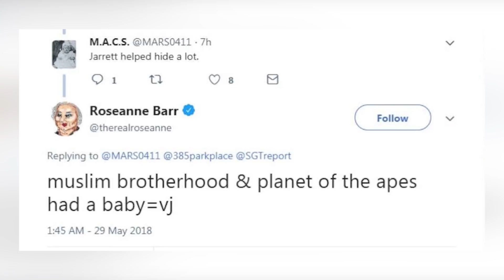12 TV-s színész, aki botrányos viselkedése miatt került lapátra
A Batwoman éléről távozott Ruby Rose ügye nagy vihart kavart a hetekben, és ugyan látványos összeveszésről ez esetben nem szól a fáma, úgy gondoltuk, ideje összegyűjteni azokat a színészeket, akiket személyes botrányaik miatt rakták ki a sorozataikból.